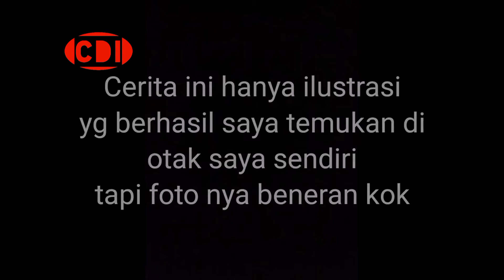Penampakan Kepala Yg Mengerikan!! Katanya Tetangga Supri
Yo hallo guyss welcome back to with me bersama aku Captain Diamond Indonesia
Dan yk terima kasih telah mampir ke channel aku cuyyyy

Dahh itu doank sihhh
See you next bye bye